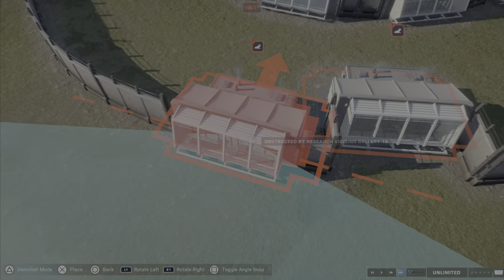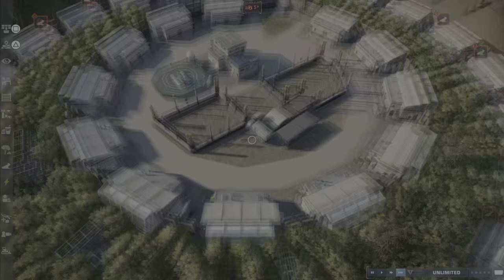Recreating Biosyn Facility From Jurassic World Dominion (Unmodded) - Jurassic World Evolution 2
To start our newest series of Jurassic World Evolution 2 I’m going to show you how I made the Biosyn Sanctuary in the game unmodded of course